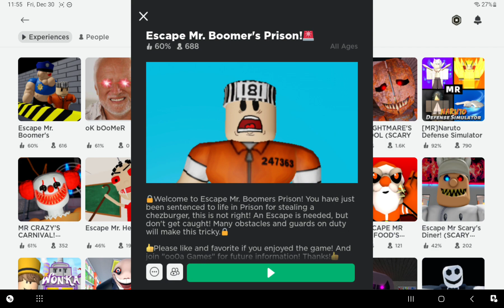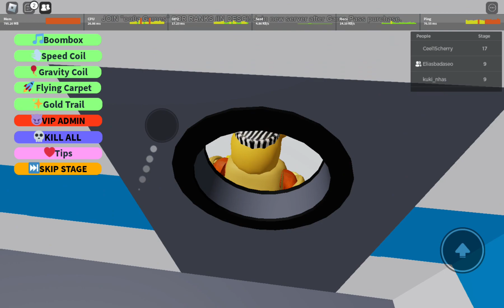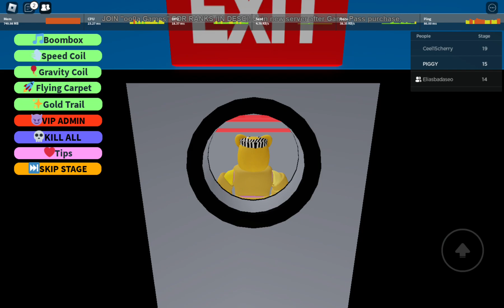Mr Boomer's Obby